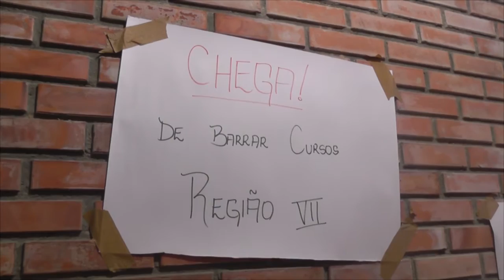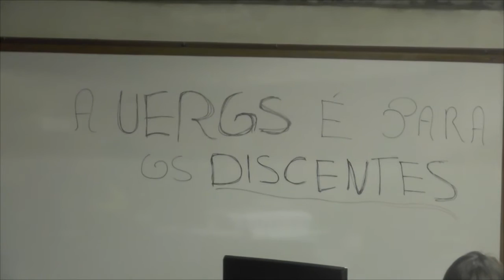ALUNOS FAZEM PROTESTO E OCUPAM UNIDADE DA UERGS EM TAPES.